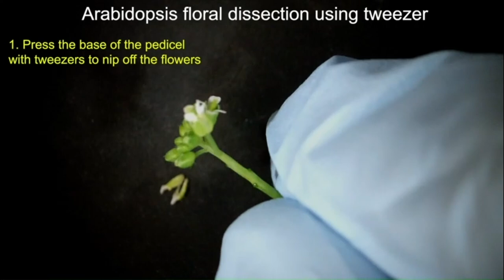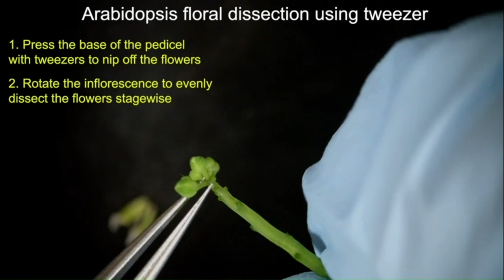Precision Dissection of Arabidopsis Flowers from Inflorescence Using Tweezers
The Arabidopsis thaliana sepals, the outermost green, leaf-like floral organs, serve as an ideal model for studying plant organ development due to their simplicity and accessibility. Their smooth shape helps enclose and protect the developing flower (Roeder, 2021), and anatomically, they resemble leaves with an outer (abaxial) and inner (adaxial) epidermal layer surrounding loosely packed mesophyll cells (Roeder, 2021). Sepals initiate early during floral development, and their small size and robustness to environmental variation allow for high-resolution study of organ development at the cellular level (Roeder, 2021). For live imaging, sepals are easier to access compared to internal floral organs or young leaves because the dissection of surrounding tissue, while necessary, is less complex (Roeder, 2021; Harline & Roeder, 2023). To image sepals from early developmental stages, it is essential to first dissect older flowers from the inflorescence, as these can obscure the younger flowers from view. Arabidopsis flowers emerge from the inflorescence meristem in a continuous spiral phyllotactic pattern, with younger flowers closer to the meristem and older flowers located farther away (Smyth et al., 1990; Bradley et al., 1997; Byrne et al., 2003). The rapid upward elongation of the pedicel causes older flowers to overshadow younger ones, making dissection necessary for live imaging.

Arabidopsis sepals, with their small size, are excellent models for analyzing growth at a cellular resolution under a confocal microscope. However, imaging deep cell layers of sepals poses challenges due to the low signal-to-noise ratio in the deeper tissues, especially in live imaging datasets. To study how differential growth in connected cell layers generates distinct organ morphologies, it is critical to live-image deep into the tissue, despite these difficulties. Here, we provide an optimized methodology for live imaging Arabidopsis sepals and subsequent image processing to overcome some of these challenges.

For optimal dissection, we prefer six- to seven-week-old Arabidopsis plants grown in 21°C long-day conditions, which prolongs vegetative growth phase relative to 24 hours light, resulting in larger meristem sizes and thicker inflorescence axes. Although plants can be grown under short day conditions as well, which leads to larger meristem size compared to long-day/24 hour light conditions (Hamant et al., 2019), plants exhibit significant delay in flowering under short day conditions (Mouradov et al., 2002), which is not necessary for our dissection purposes. Dissection can either be performed while the inflorescence is on the plant or on a clipped inflorescence to allow for easier maneuvering during dissection. However, clipping the inflorescence bears the risk of faster dehydration, and thus requires quicker dissection. The choice of whether to dissect in planta or on a clipped inflorescence depends on the researcher.

Although the dissection techniques vary among researchers, we describe the procedure that works best for us, resulting in minimal tissue damage. For dissection, we grip the inflorescence in one hand, and use the tweezers to press the base of the pedicel and pull the flower backwards in a gentle yet swift manner. We adopt a stage-wise dissection approach by rotating the inflorescence, starting with the oldest flowers first and gradually progressing to younger ones, all the way down to stages 7 to 8 [Figures 1A–C, staging performed according to (Smyth et al., 1990)].

Citation: Singh Yadav A and Roeder AHK (2024) An optimized live imaging and multiple cell layer growth analysis approach using Arabidopsis sepals. Front. Plant Sci. 15:1449195. doi

Received: 14 June 2024; Accepted: 29 July 2024;